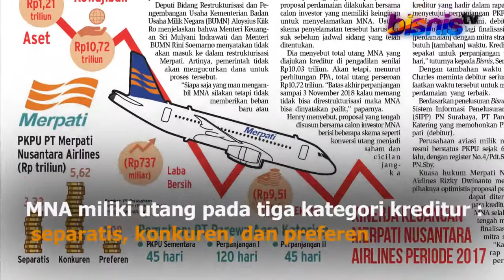Merpati di Ujung Tanduk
Nasib PT Merpati Nusantara (MNA) di ujung tanduk setelah pemerintah batal berikan kucuran dana segar. Seperti apa kondisi Merpati? Simak info berikut.